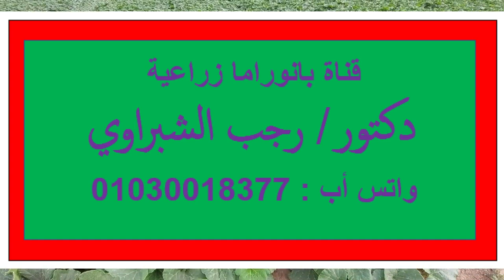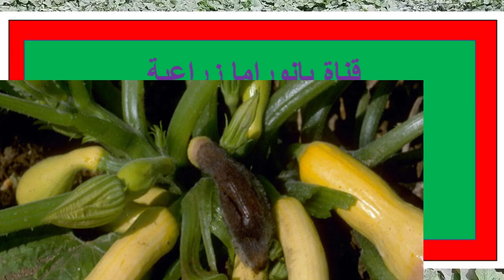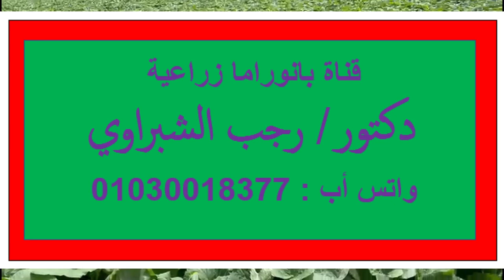مشاكل التلقيح والعقد وعفن الثمار فى نبات الكوسة. وأسباب عدم اكتمال الثمار على النبات.